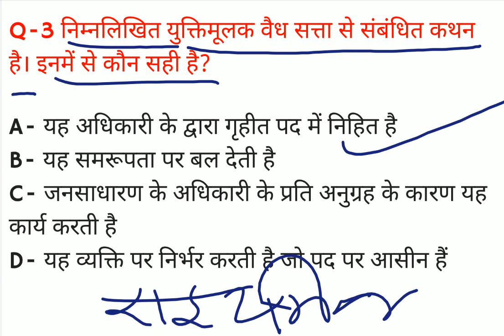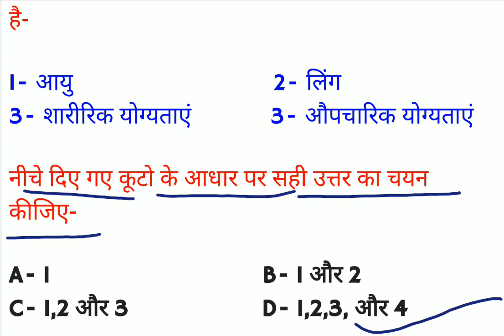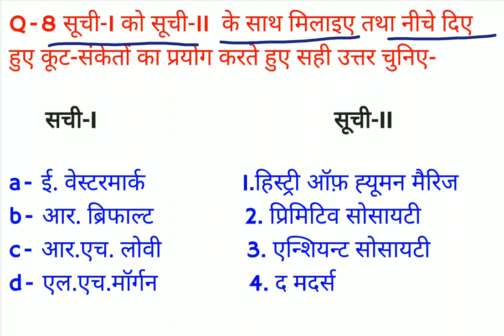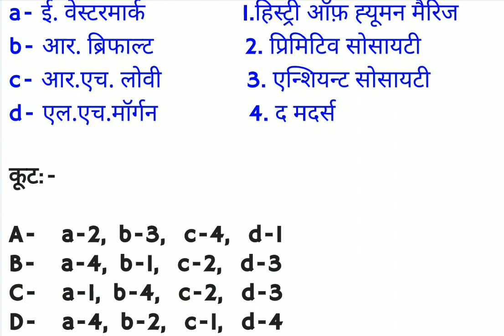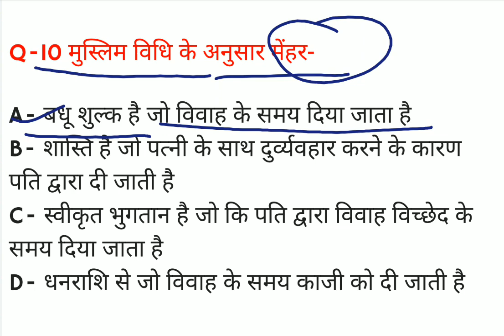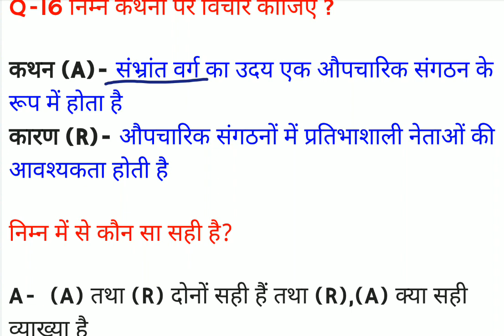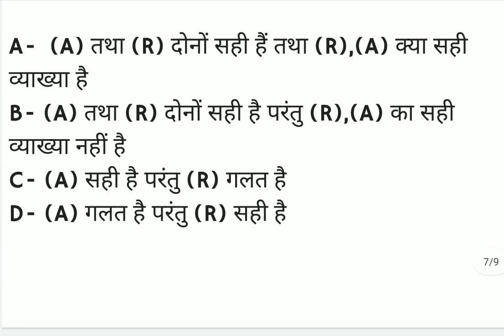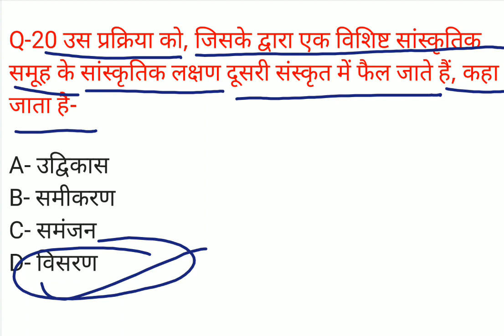TGT/PGT Sociology Practice set 18/tgt/pgt sociology previous year question papers/tgt sociology test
Hello friends.
friends aaj ke es video me ham log TGT/PGT SOCIOLOGY PRACTICE SET 17 ko solve karenge.
esse pahle total 16 practice set provide kra diya gya hai aap use bhi jarur solve kare jisse aap ko exam me help mil sake.

TGT/PGT Sociology Practice set 13/tgt/pgt sociology previous year question paper/tgt sociology test

TGT/PGT Sociology Practice set 12/tgt/pgt sociology previous year question papers/tgt sociology quiz

tgt/pgtpracticeset07
tgt/pgtsociology

tgt sociology practice set
pgt sociology practice set
tgt sociology
pgt sociology
tgt syllabus
pgt syllabus
tgt/pgt

tgt sociology syllabus
tgt sociology previous year question paper
tgt sociology combination
tgt sociology class
tgt sociology eligibility
tgt sociology subject combination
tgt sociology form kaise bhare
tgt/pgt sociology practice set pdf download
tgt/pgt sociology practice set download
tgt/pgt sociology pdf download
tgt/pgt sociology practice set pdf
tgt sociology practice set pdf
tgt sociology practice set pdf download
pgt sociology practice set pdf download
pgt sociology practice set pdf
tgt/pgt test series
tgt test series
pgt test series
tgt sociology practice set in hindi
pgt sociology practice set in hindi
tgt/pgt sociology practice set in tamil
tgt/pgt sociology practice set in telugu
tgt/pgt sociology practice set in malayalam
tgt/pgt sociology practice set in english

@Khan GS Research Centre  @Khan Academy  @KHAN SIR KNOWLEDGE  @Khan Sir Key2Success Motivation  @KHAN SIR yt family  @Khan Gs helper  @Khan GS Masti-fanclub  @Khan gs funny 2.0  @TARGET with alok  @Target Study IQ  @vktarget.ru  @sociology notes  @Target Govt Post  @Ravi Study IQ GK  @Target GS  @GS CLASSES  @G.S World  @G.S World Research  @Kautilya G.S. Teaching Centre  @G.S. CLASSES  @GStech